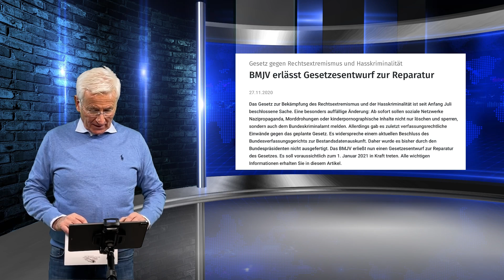Neues - Wissenswertes - Informatives: Heimat-Zerstörung!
Das geht jeden an!

Liebe Freunde,
auch in 2021 sind wir das Hallo Meinung-Team, für euch da.

Wir, das sind: Investigativ-Journalisten – Redakteure - Autoren - Vertonungsteam für Blinde & Sehgeschädigte - Kommentierung - Service - Grafik - Studio – Bild & Ton - Büro-Team, sowie unsere Rechtsanwälte, die immer wieder Präzedenzfälle schaffen.

Wir sind ein freies unabhängiges Medium, das sich ohne Zwänge finanziert.

Gerne kannst du unser Arbeit hier unterstützen:

Zahlungsempfänger:
IBAN: DE 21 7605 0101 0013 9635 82
BIC: SSKNDE77XXX
Bank: Sparkasse Nürnberg